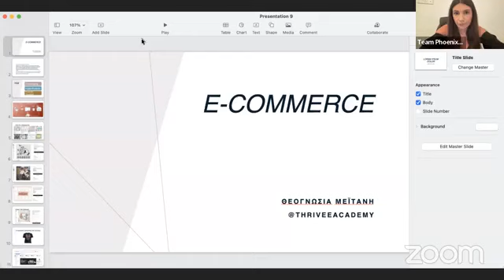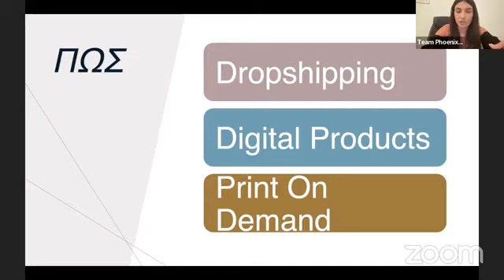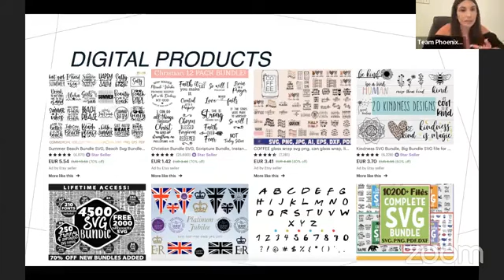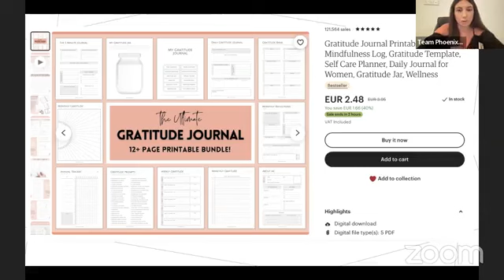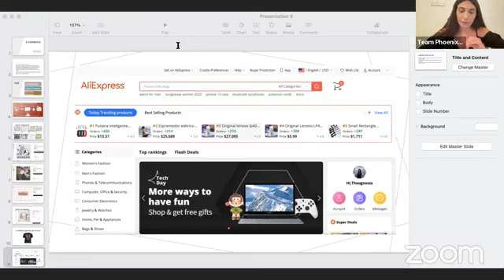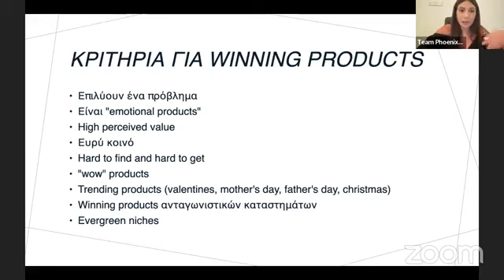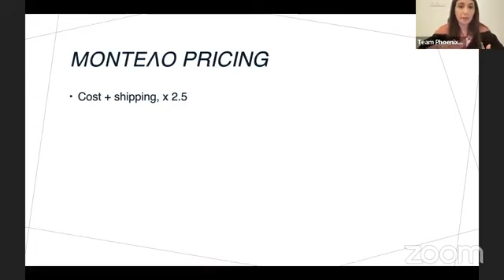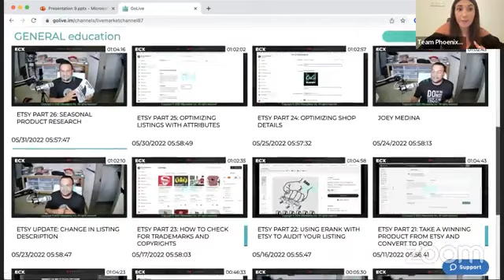ΔΩΡΕΑΝ Dropshipping Training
Ποιο είναι η 1 συμβουλή/ιδέα την οποία πήρες από το μάθημα πιο πάνω;;;
Γράψε μου κάτω στα σχόλια!

Κλείσε ένα ΔΩΡΕΑΝ Strategy Call μαζί μου, να συζητήσουμε για 10 λεπτά που βρίσκεσαι αυτή τη στιγμή στα αποτελέσματα σου, ποιοι είναι οι στόχοι σου σε 12 Μήνες, και το πλάνο που μπορούμε να σε βοηθήσουμε για να τους επιτύχεις!